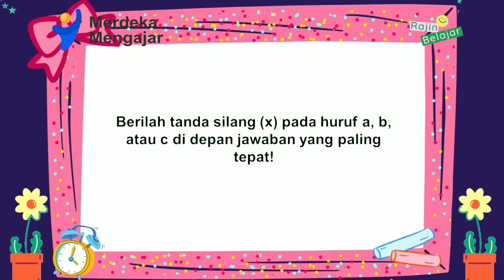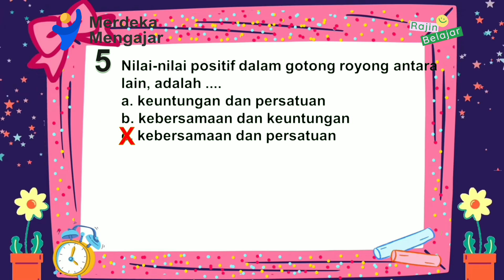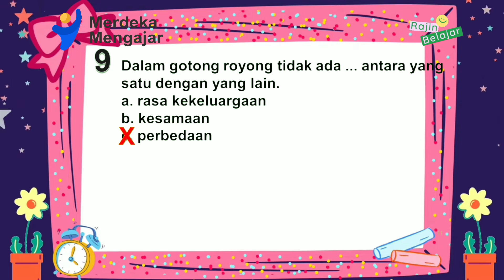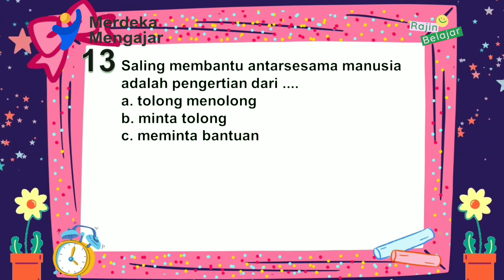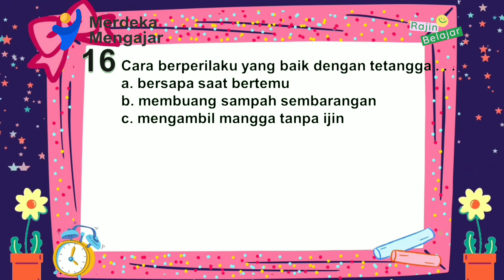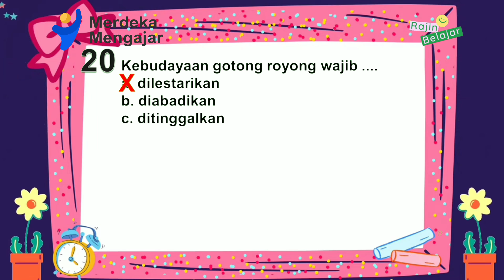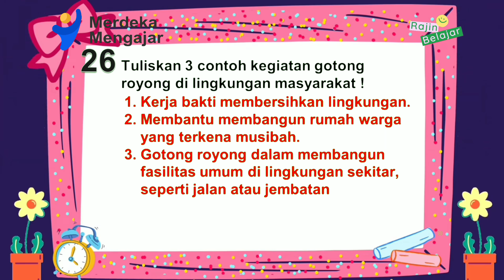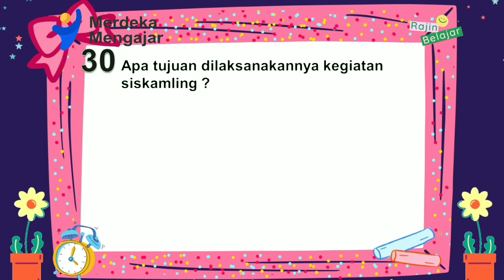Latihan Soal Sumatif Akhir Ssemester 2 PKN Kelas 1 SD Kurikulum Merdeka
Latihan Soal Sumatif Akhir Semester 2 PKN Kelas 1 SD Kurikulum Merdeka

Vidio ini berisi soal-soal latihan untuk persiapan menghadapi Sumatif Akhir Semester  (SAS) untuk Kelas 1 SD Semester 2 dengan Kurikulum Merdeka.
Di video ada 30 soal yang terdiri dari 20 soal pilihan ganda, 5 isian dan 5 uraian.

Terima kasih.

Playlist PTS dan PAS KELAS 1 SD KURIKULUM MERDEKA:

 • PTS & PAS KELAS 1...